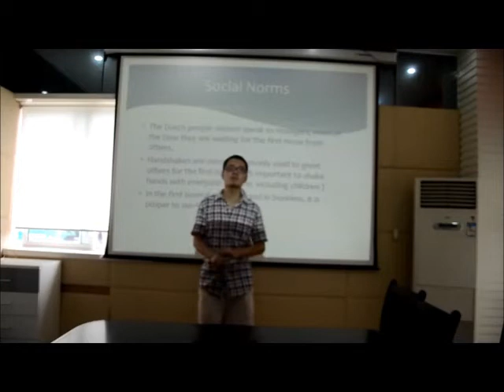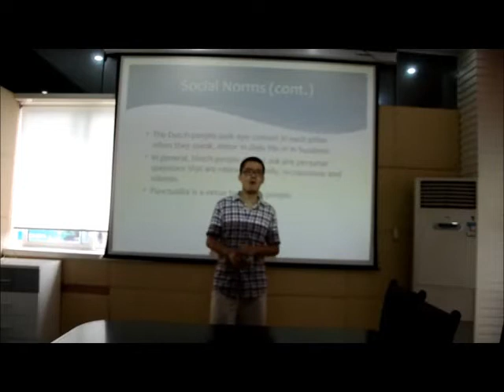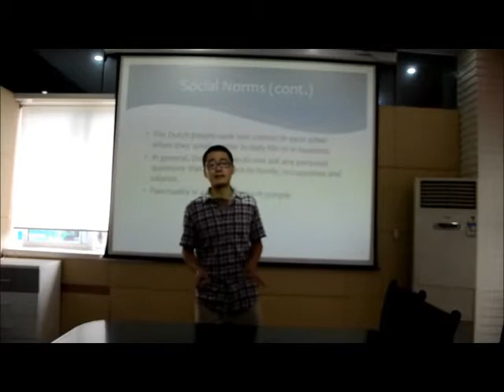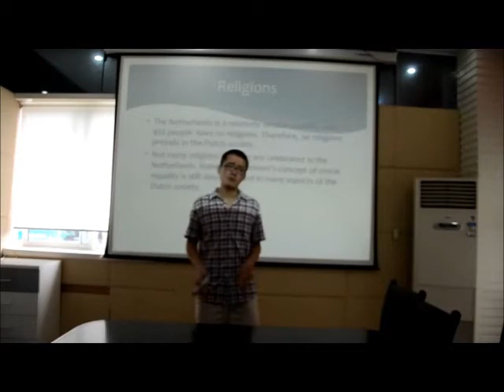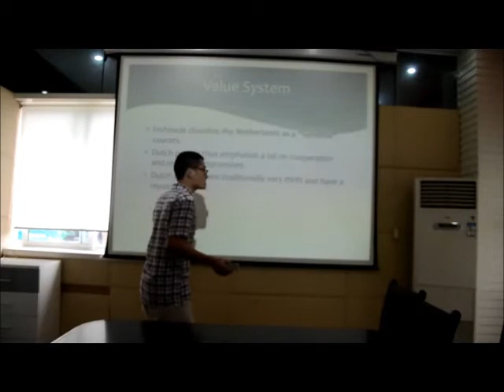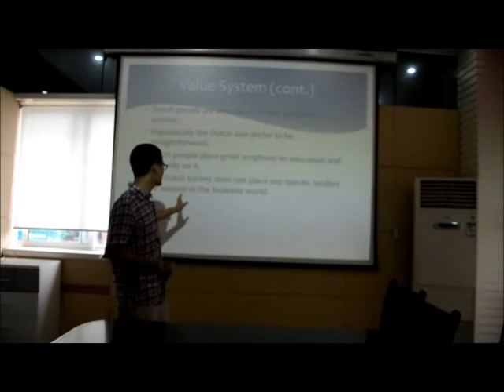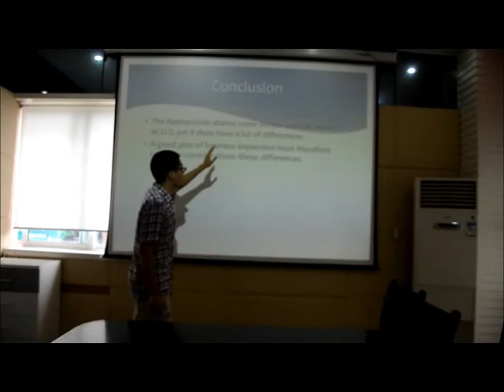Maoxin Wang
the presentation of assignment 13